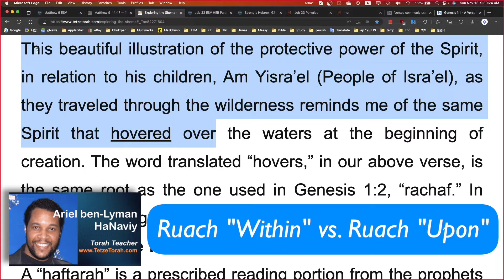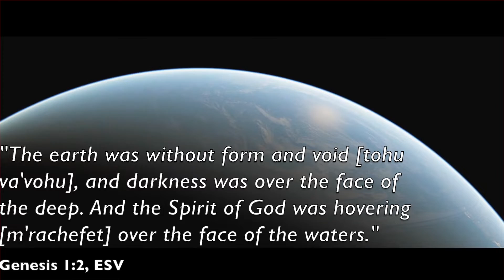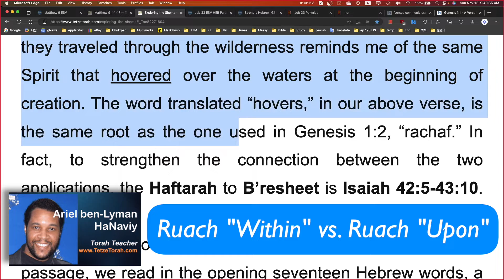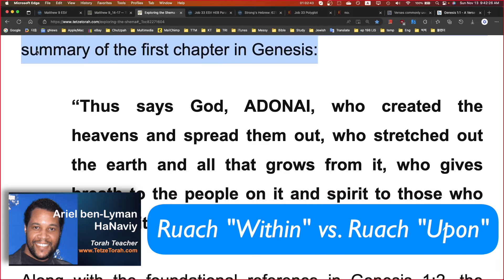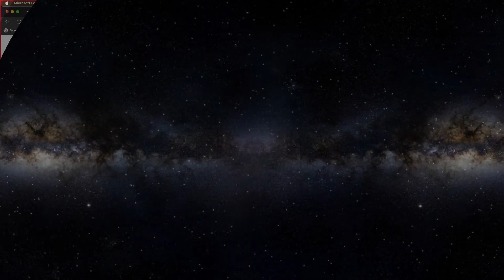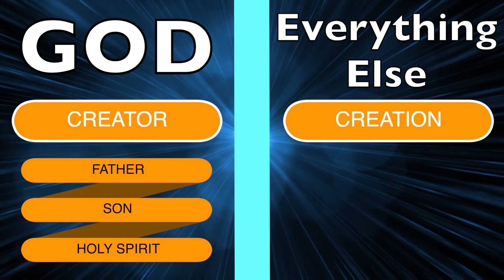(Part 130.5) Excursus: Ruach "Within" vs. Ruach "Upon"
8. EXCURSUS: RUACH “WITHIN” VS. RUACH “UPON”

This beautiful illustration of the protective power of the Spirit, in relation to his children, Am Yisra’el (People of Isra’el), as they traveled through the wilderness reminds me of the same Spirit that hovered over the waters at the beginning of creation. The word translated “hovers,” in our above verse, is the same root as the one used in Genesis 1:2, “rachaf.” In fact, to strengthen the connection between the two applications, the Haftarah to B’resheet is Isaiah 42:5-43:10. A “haftarah” is a prescribed reading portion from the prophets and writings, chosen to compliment the Torah portion. In this passage, we read in the opening seventeen Hebrew words, a summary of the first chapter in Genesis:

“Thus says God, ADONAI, who created the heavens and spread them out, who stretched out the earth and all that grows from it, who gives breath to the people on it and spirit to those who walk on it….” (Isaiah 42:5-43:10)